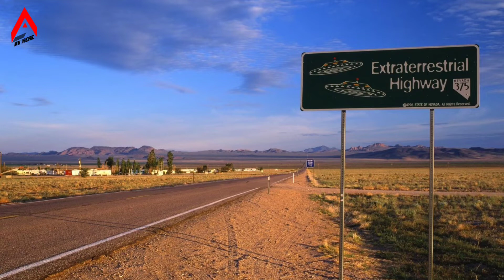അന്യഗ്രഹ ജീവികളുടെ ഭൂമിയിലെ ഇടത്താവളം -AREA 51 | MALAYALAM | AV HERE